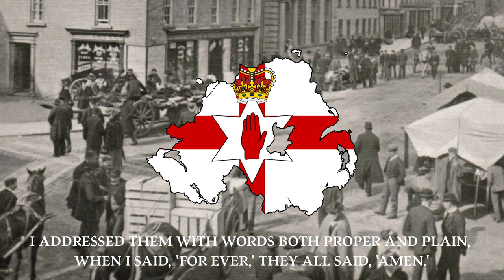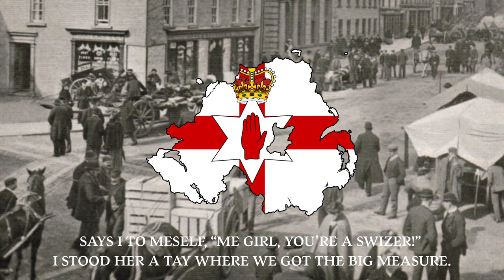The Load of Kale Plants - Ulster Folk Song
this song may of been written by Joe Holmes.